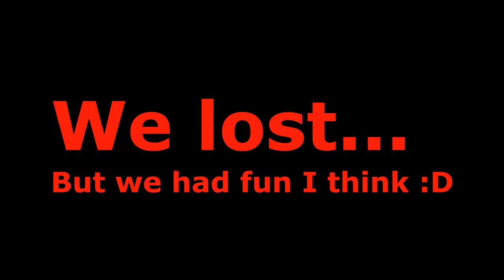FUNNIEST CS:GO COMMENTARY EVER!! ( CS:GO Funny Moments )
funniest cs:go commentary!